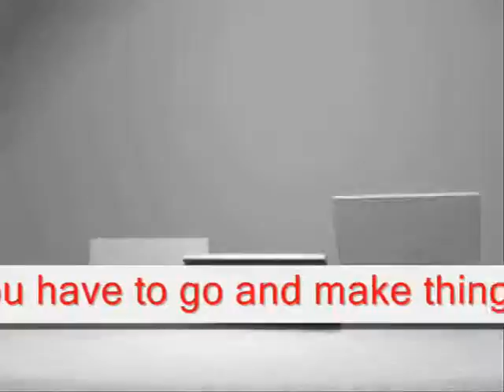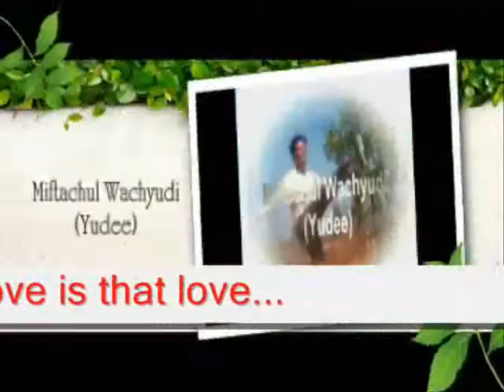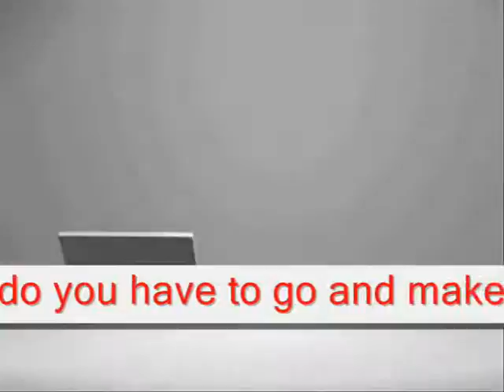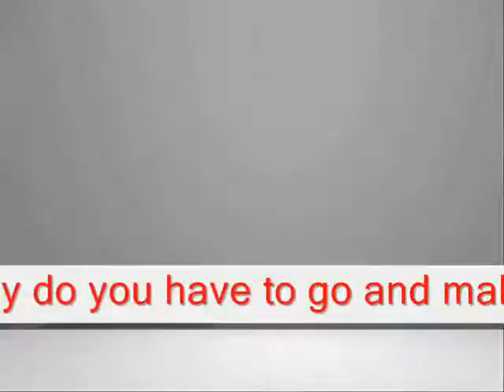SOMETIMES LOVE - MIFTACHUL WACHYUDI (YUDEE)